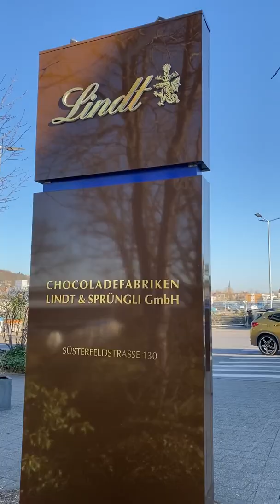Chocolate Supermarket in Aachen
A Chocolate Supermarket in Aachen